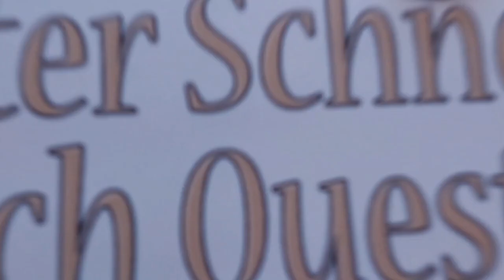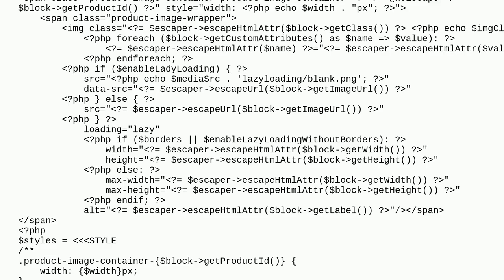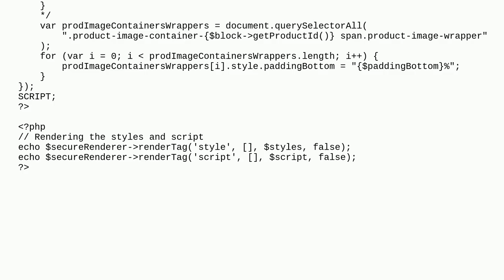Magento: i have issue after searching on the product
i have issue after searching on the product

A special thanks goes out to the community

  magento2.3.7